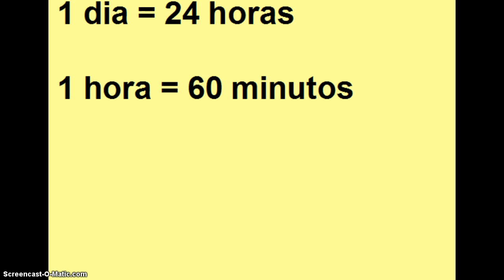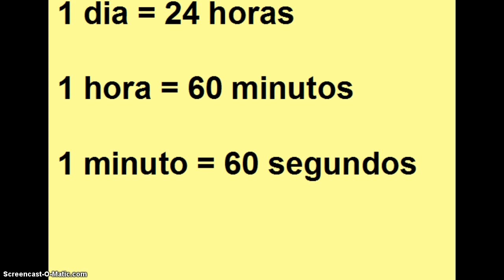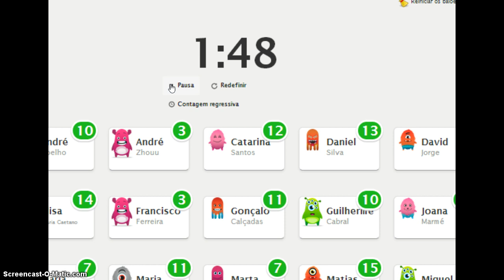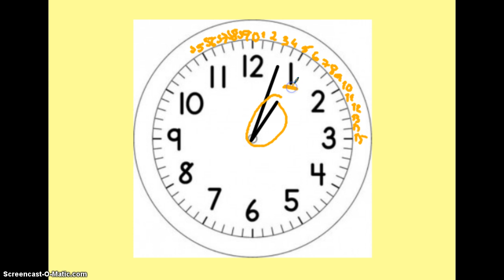Horas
Aula de Matemática sobre as Horas e os Minutos